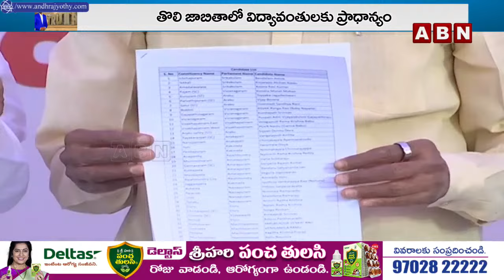TDP Saheb : సజ్జలకు అంత భయమెందుకు | Jagan | Sajjala | ABN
🔴LIVE: టీడీపీ జనసేన గెలుపు గుర్రాలు.. జగన్‌కి ఇక చుక్కలే | TDP Janasena First List | ABN Telugu